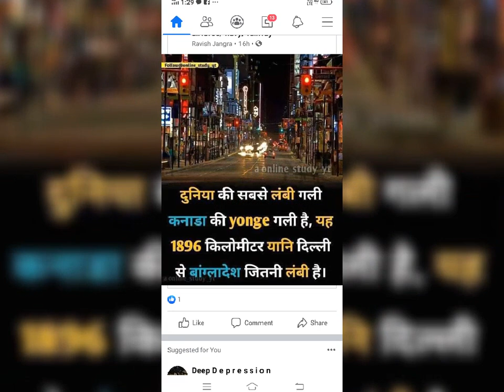कुछ खास बातें